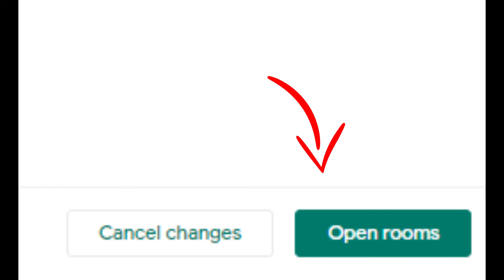Google Meet Updates!!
New Features: Noise cancelation. Video Resolution, Break Out Rooms, Polls and more!!
G Suite Acounts